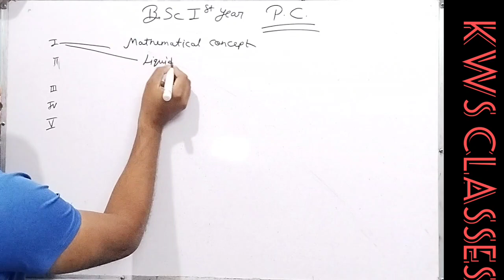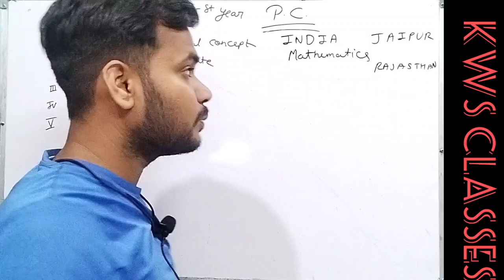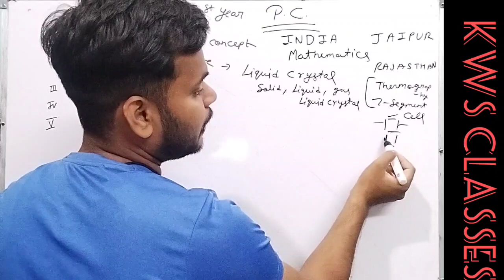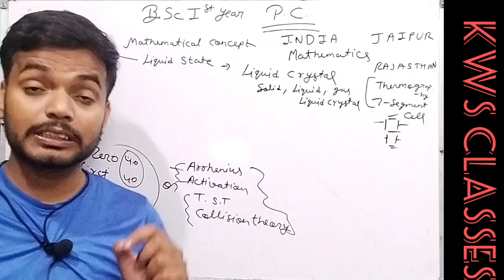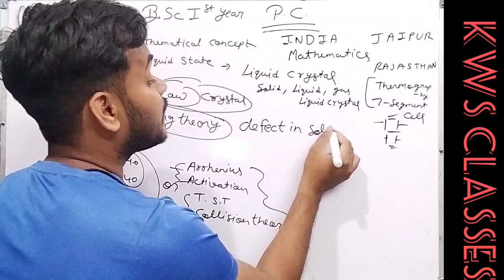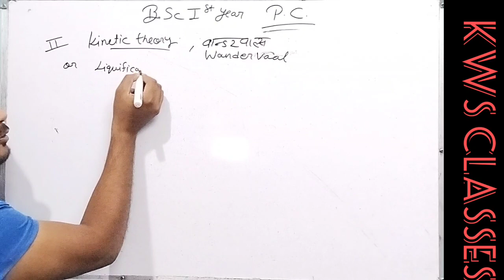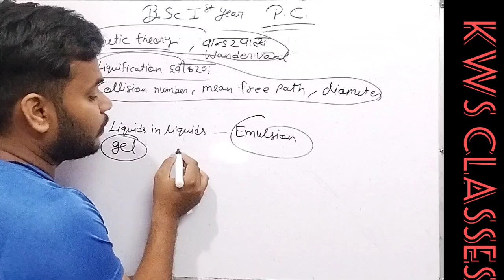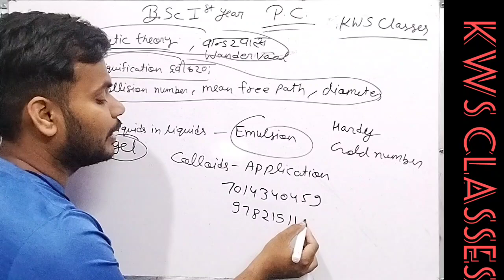B.sc 1st year / physical chemistry most important questions/ paper-3 / msbu bharatpur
maharaja surajmal brij University bharatpur/ msbu bharatpur physical chemistry most important questions
msbu bharatpur B.sc most important questions
msbu news msbu update
our online classes are related to following universities -
Raj Rishi college alwar semester special classes
Rrbmu alwar
uor Jaipur
mds University
rajasthan University
university of Kota
rr college
kws classes

mgsu bikaner

exams Raj Rishi college alwar semester exam
B.sc physics
B.sc chemistry
B.sc math
B.sc m.sc exam
B.sc pro classes
rajasthan University exam
B.sc exam 2023
most important questions inorganic chemistry